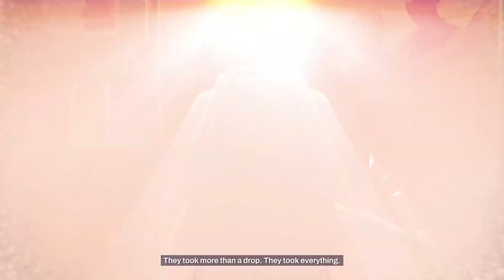KARANLIĞA GÖMÜLMÜŞ KASABA! - REDFALL TÜRKÇE 1.BÖLÜM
Redfall, Prey ve Dishonored'ın arkasındaki ödüllü ekip Arkane Austin tarafından geliştirilen tek oyunculu ve ortak görevli bir açık dünya FPS oyunudur. Arkane'in özenle tasarlanmış dünyalarının ve sürükleyici simülasyonlarının mirasını devam ettiren Redfall, stüdyonun özgün oyun deneyimini bu hikâye odaklı aksiyon nişancı oyununa taşıyor.

Massachusetts'e bağlı Redfall ada kasabası, güneşi bloke ederek sakinlerinin dış dünyayla bağlantısını kesen bir vampir ordusu tarafından kuşatma altında. Hayatta kalan birkaç kişiyle müttefik olarak kasabada kan bırakmamayı amaçlayan yaratıklara karşı durun.